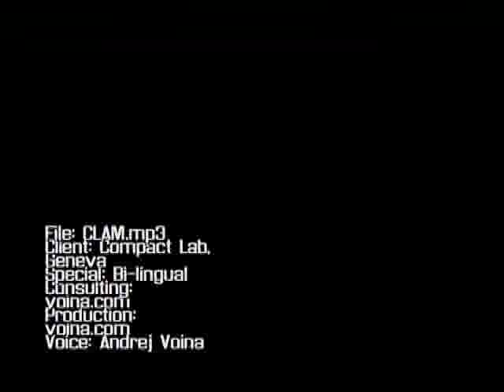Answering Machine Compact Lab, Geneva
The art and design studio Compact Lab, needed a cool sounding answering machine text, so i fixed'em something spacy and cool. Bilingual - french and english.